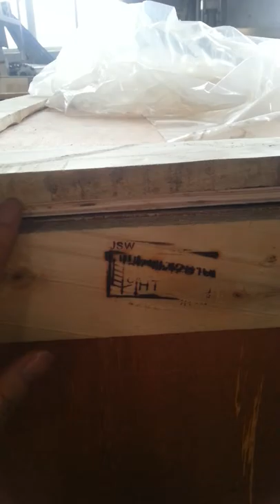Butterfly Valve Packing Material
The Butterfly Valve packing adopt PE heat shrinkable and plastic sealed ,Each Valve is packed by heat shrinkage .Adopt the EPS foam box.The valve in this package is more steady and safe.It won't damage when fall down from the height of 5 meters.